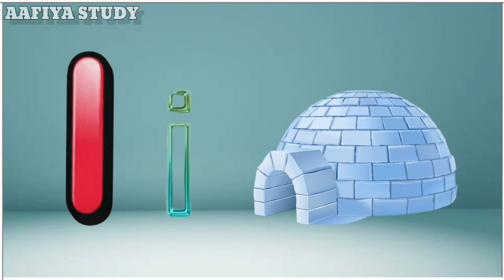Phonics Song with TWO words - A For Apple-ABC Alphabet Alphabet Songs with Sounds For children's